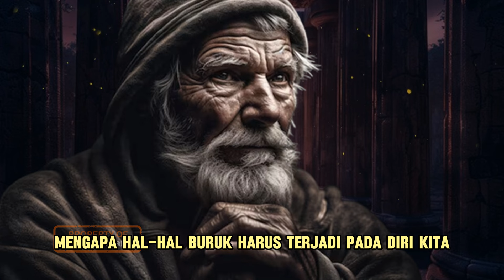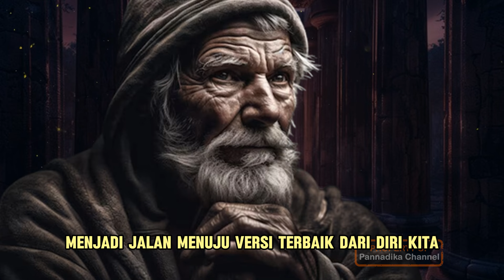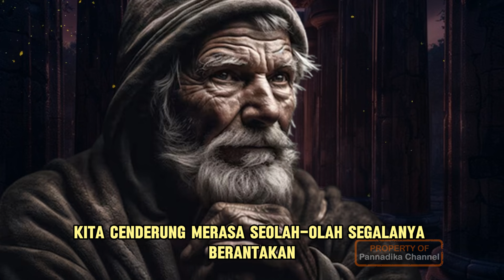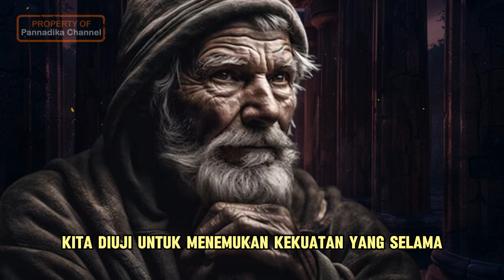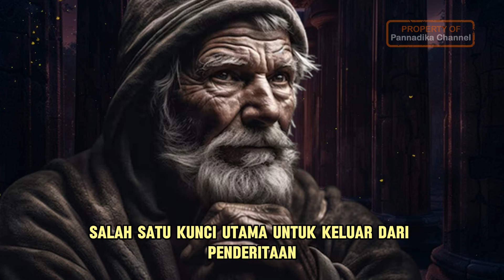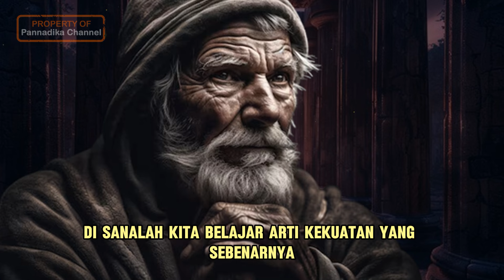SAAT KAMU MERASA HIDUPMU PALING MENDERITA, DENGARKAN INI!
Judul: SAAT KAMU MERASA HIDUPMU PALING MENDERITA, DENGARKAN INI!
Official Youtube Account of Pannadika Channel